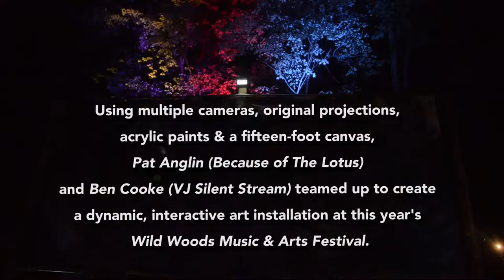Kinetic Light Painting @ Wild Woods Music & Arts Festival 2016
Using multiple cameras, original projections, and acrylic paints on a fifteen foot canvas, Pat Anglin (Because of The Lotus) and Ben Cooke (VJ Silent Stream) teamed up to create a dynamic, collaborative art installation at this year's Wild Woods Music & Arts Festival in Croydon, New Hampshire.